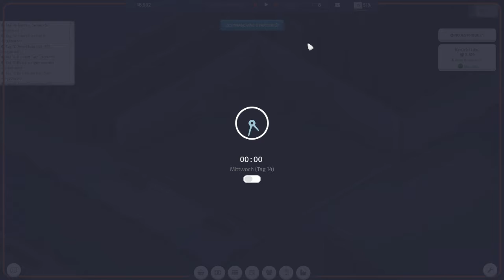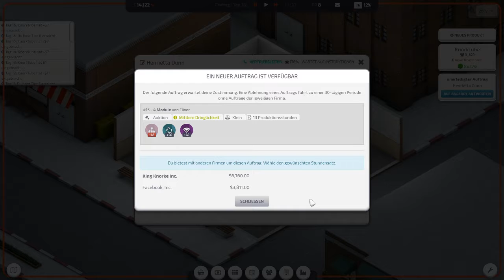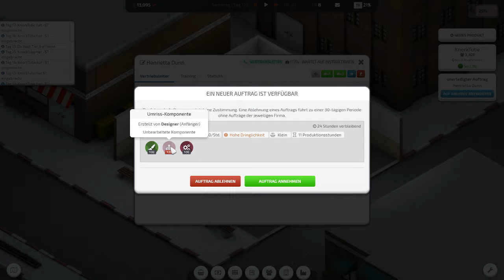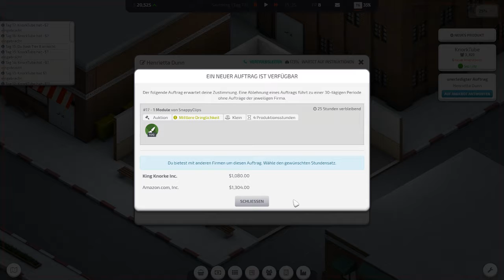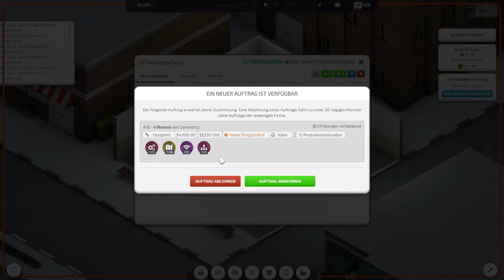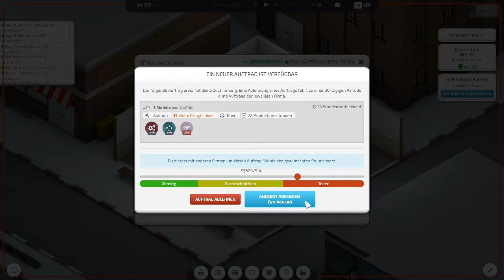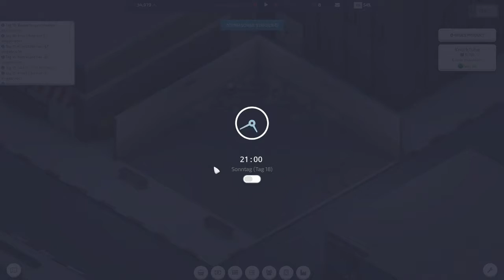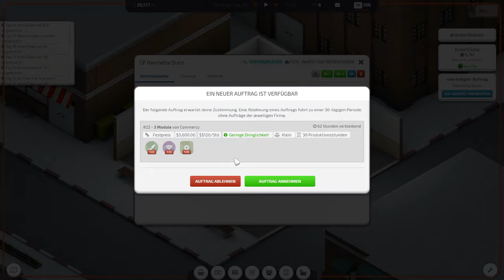STARTUP COMPANY 💻 03: Übung macht den Meister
Steam-Beschreibung: Startup Company ist ein Wirtschaftssimulationsspiel. Du startest als CEO einer neuen Softwarefirma. Solange du kaum Geld hast, musst du Kundenverträge bearbeiten, bis sich deine Situation bessert. Sobald du genug Geld hast, kannst du dich mit den großen Giganten messen und deine eigenen Produkte und Dienstleistungen anbieten.

Dann lass mir doch einen Kommentar da und ein Däumchen wäre natürlich ein Träumchen :D.  Es ist mir wichtig, zu wissen was ich besser machen kann, so das ich Euch auch in Zukunft gute Unterhaltung bieten kann.

► Wo ich überall zu finden bin?

Auf Twitch, kann man mich sogar Live erleben und auch folgen